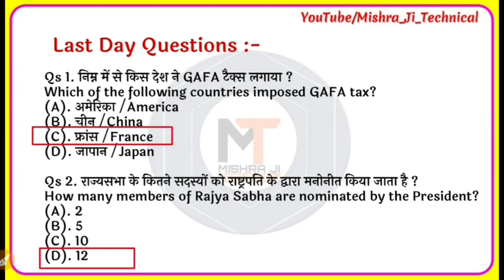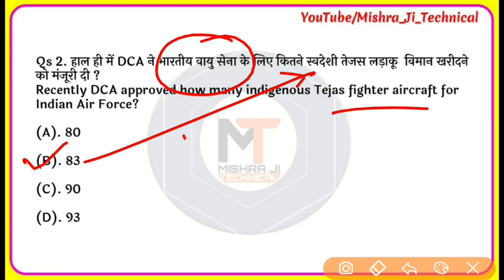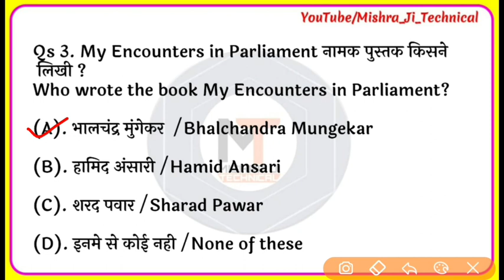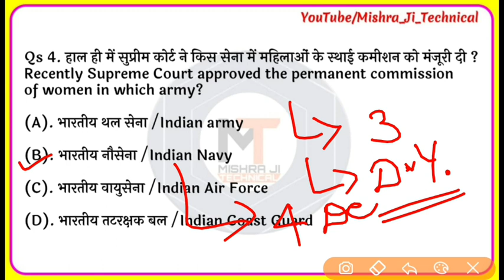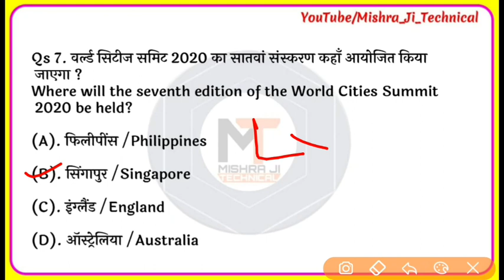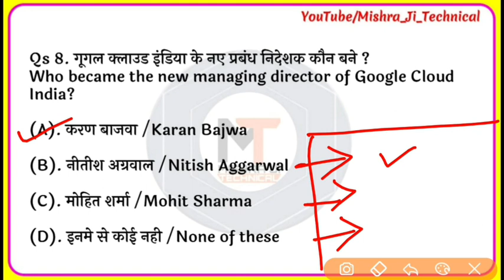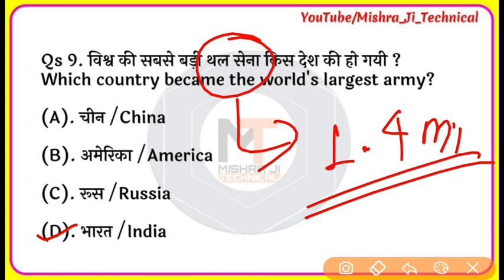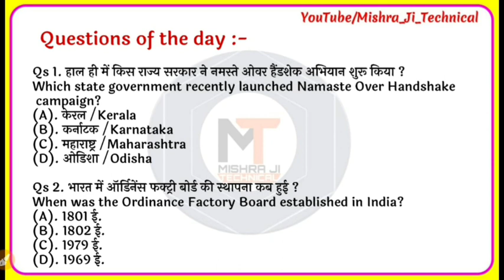20 March 2020 Current Affairs | Daily Current Affairs| today, 20 March, Next Exam, Current Dose #525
20 March current affairs 2020, daily current affairs, Next Dose #740, Ep -#525, today's current affairs 2020, february month current affairs 2020, january current affairs 2020, mishra ji technical

Sumit_Mishra
Mishra_Ji_Technical